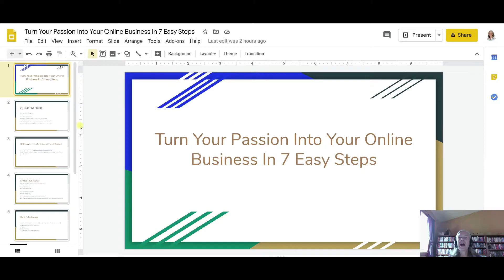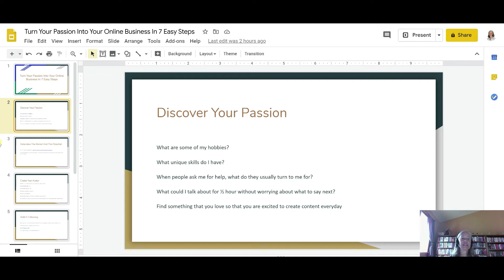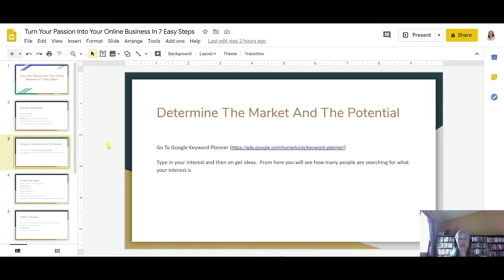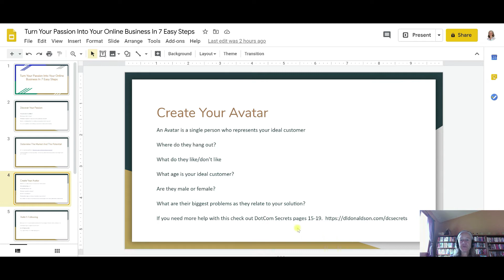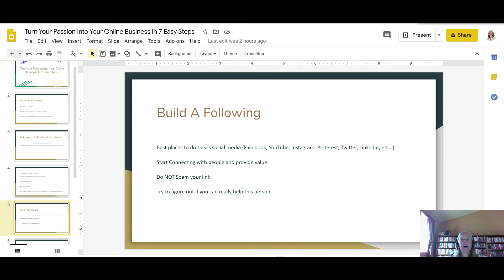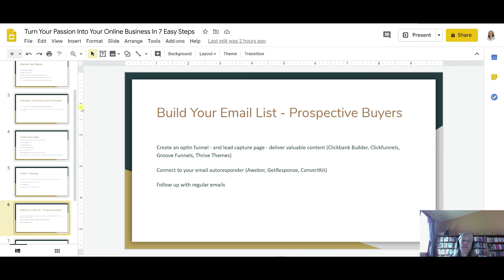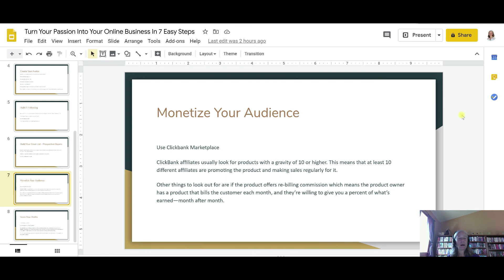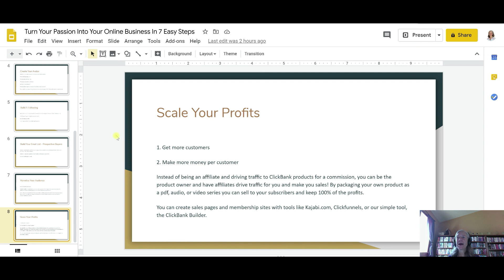How To Turn Your Passion Into Your Online Business In 7 Easy Steps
With this video, I discuss how to turn your passion into an online business in 7 easy steps.

The first step of course is to start with figuring out what your passion is.  What do you like to do?  What can you talk about for half-hour without worrying about what to say?

Since you are trying to make a business out of this you need to find out if other people are interested in your topic (niche).  How many people are looking for what you are trying to sell?

Who are you trying to sell to (avatar)?  Where to they hang out?

Next, you need to start connecting with people and the easiest place to do this is social media.

Create a lead capture page so that you can start building your email list and then monetize and scale from there.

Here is the link to the slides so that you can review the presentation

💰 LEARN THE SKILLS TO BE A BETTER MARKETER FOR YOUR BUSINESS

🛠 TOOLS I USED TO GROW MY BUSINESSES

💯 SAY HI TO ME ON SOCIAL MEDIA!

My goal is to help you make the best purchasing decisions, however, the views and opinions expressed are mine only. As always you should do your own due diligence to verify any claims, results, and statistics before making any kind of purchase.